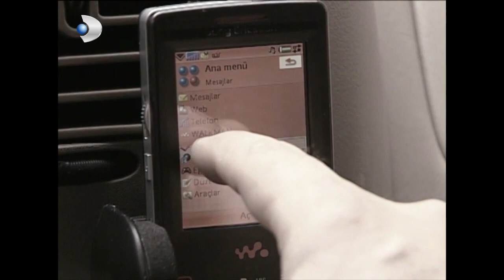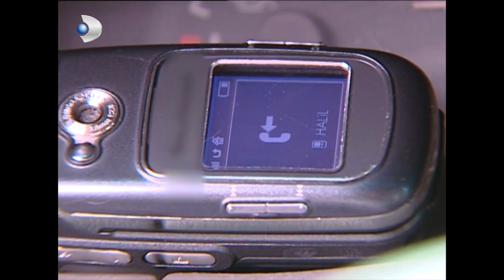youtube video #-Qk-XFgheF8